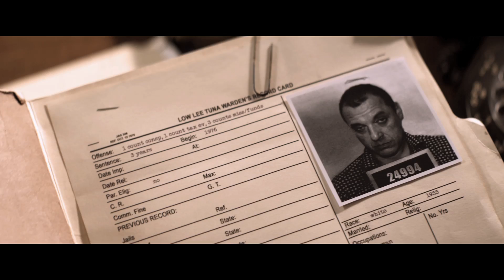White Knight - Trailer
Cast: Tom Sizemore, Stacy Keach, Kevin Farley, Hector Jimenez, Olga Segura

Director: Jesse Baget

Synopsis:
Leroy Lowe (Tom Sizemore), grand dragon of the Texas Ku Klux Klan confronts everything he's been taught to hate when he's sentenced to prison and forced to share a cell with Emilio (Hector Jimenez), a Hispanic field worker.